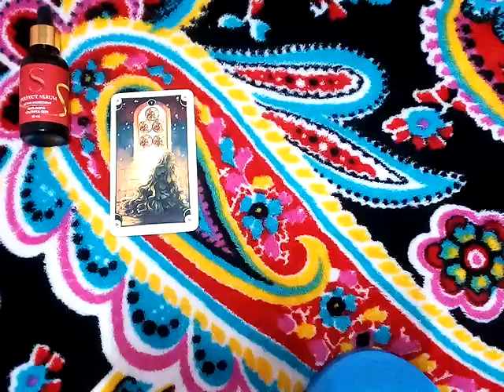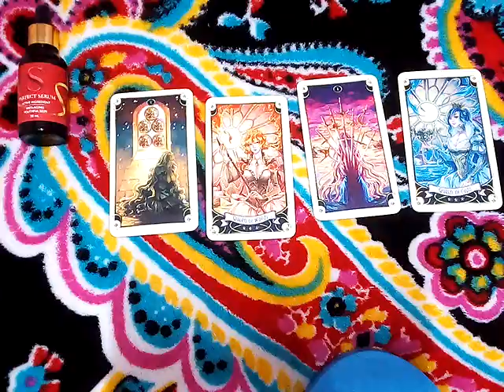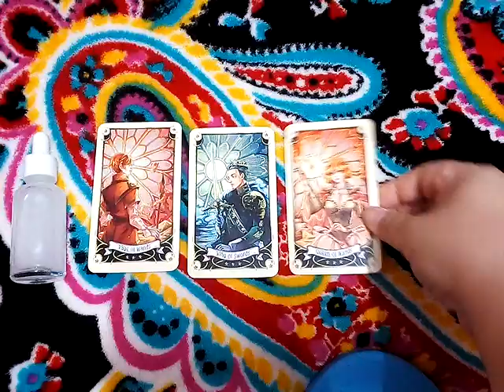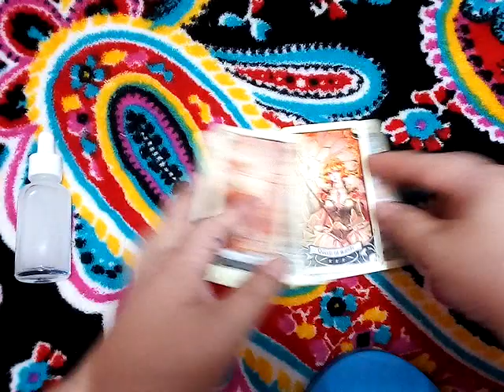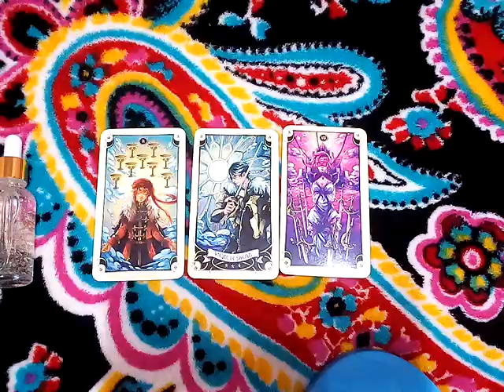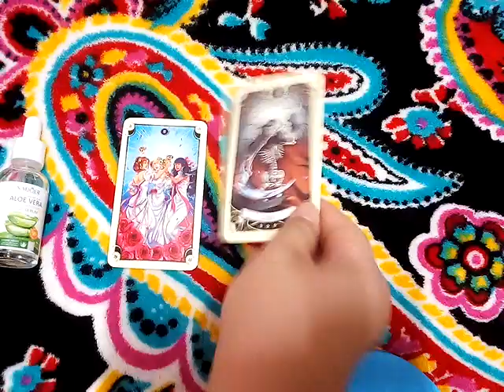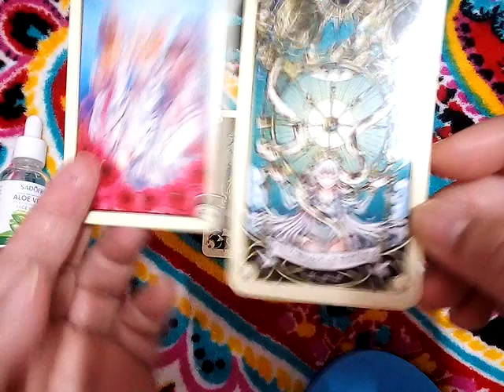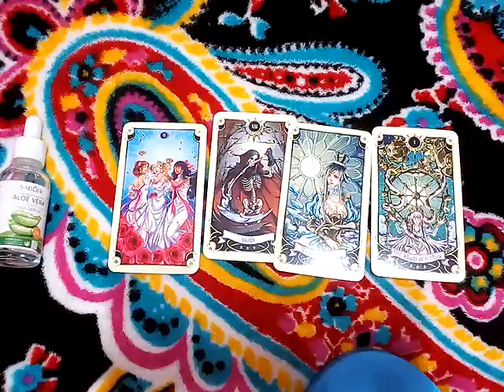เลือกไพ่ ถ้าได้คบหากันเป็นแฟนจริงจังเขาจะให้เงินเลี้ยงดูไหม pick a card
1) 1:18

2) 4:29

3) 7:07

4) 9:29

10ชุดเลือกไพ่ทำนายดวง l อรมณีจันทร์ pick a card pick a deck

9 ชุดเลือกไพ่ทำนายดวง อรมณีจันทร์ พยากรณ์

8ชุดเลือกไพ่ทำนายดวงของ อรมณีจันทร์ พยากรณ์

1จงเลือกไพ่เพื่อทำนายดวง | รวมคลิปอรมณีจันทร์ ชุดที่1 | Pick a card

2 จงเลือกไพ่เพื่อทำนายดวง

3จงเลือกไพ่เพื่อทำนายดวง

4 จงเลือกไพ่เพื่อทำนายดวง

5จงเลือกไพ่ทำนายดวง

6จงเลือกไพ่ทำนายดวง

7จงเลือกไพ่ทำนายดวงเริ่มปี 2564 รายการเพลย์ลิสต์

1. aetarot24
2. panya599